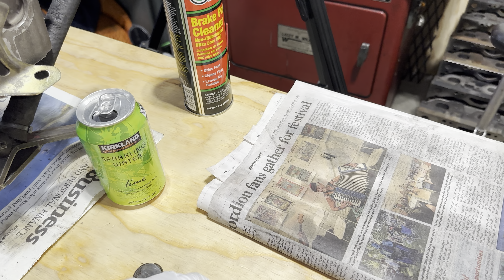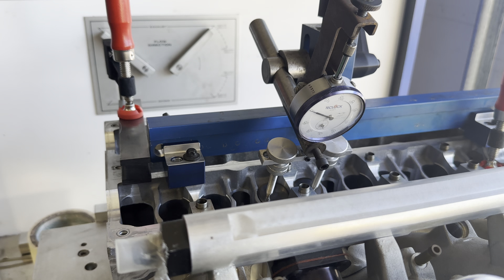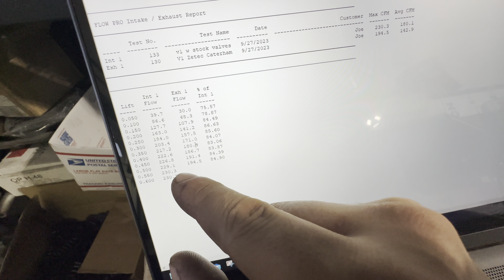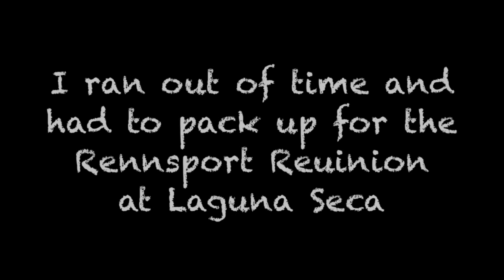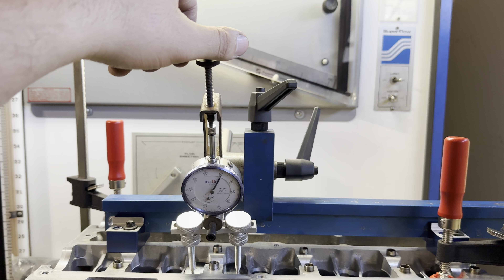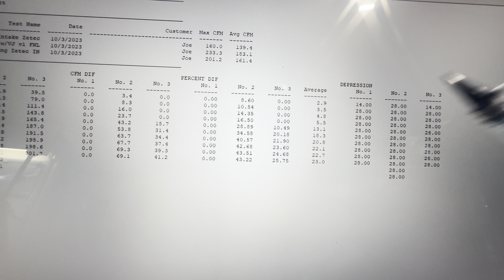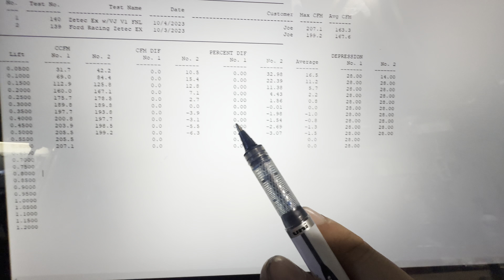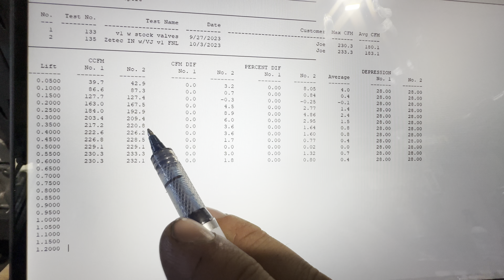Race Porting the WORST NA Head I've ever seen! | Toyota Valvetrain Explained, Engine Rehab Episode 7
This is the biggest video we've done yet. First we talk about Toyota and OHC Valvetrains that use mechanical cam followers. I make a quick cameo at Rennsport Reunion. Then go crazy trying to turn a regular old Ford Focus cylinder head into a road racing monster. It sounds easy, but this turned out to be one of the most challenging ports I've ever had to work with!